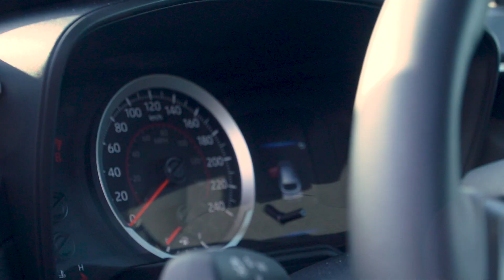Dave Babych and Meghan Agosta - Canucks in Cars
In the return of Canucks in Cars, join legends Dave Babych and 3x Gold Medalist Meghan Agosta as they reminisce on childhood memories, the '94 cup run, and what it meant to be a part of a team. Presented by Toyota Pacific.